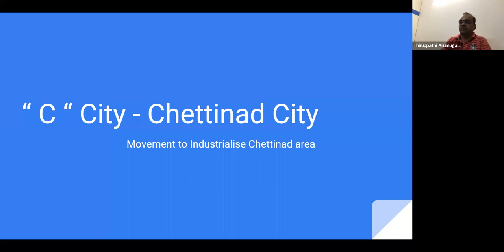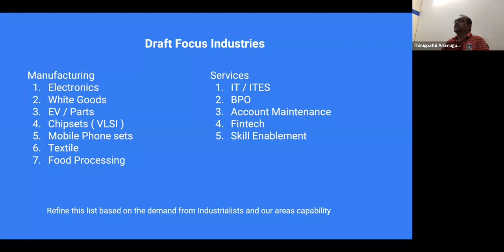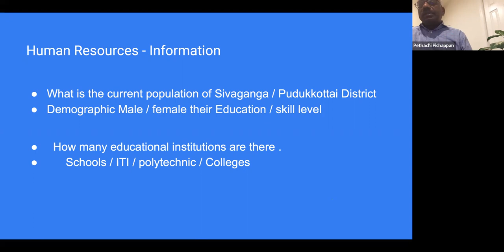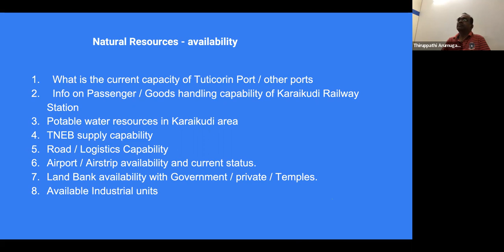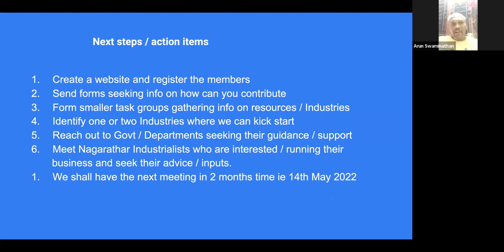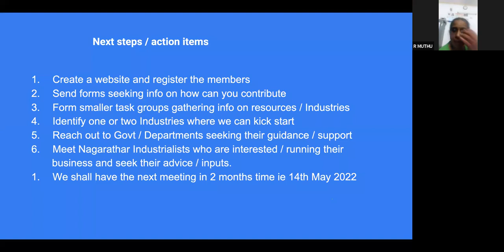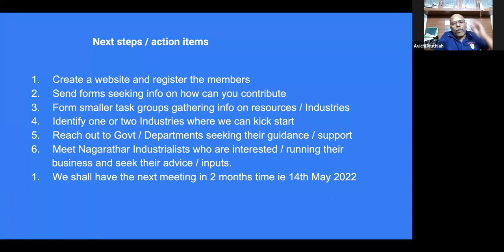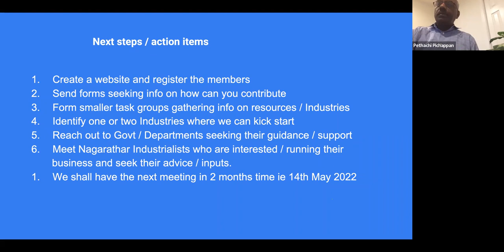Chettinad C City Project Kickoff Meeting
When: Mar 12, 2022 7:30 PM IST